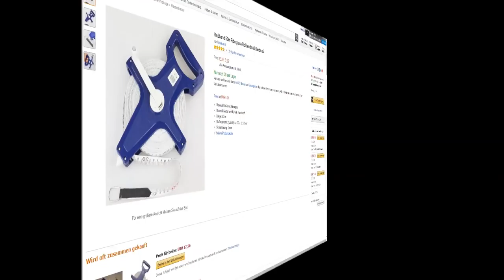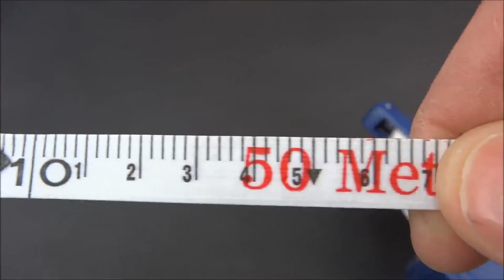"50 METER MASSBAND" -Vorstellung